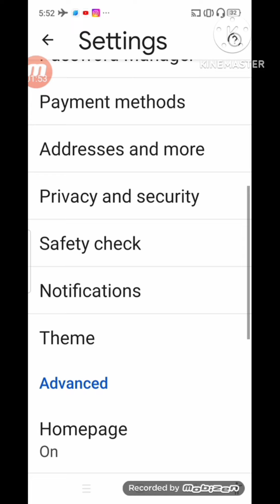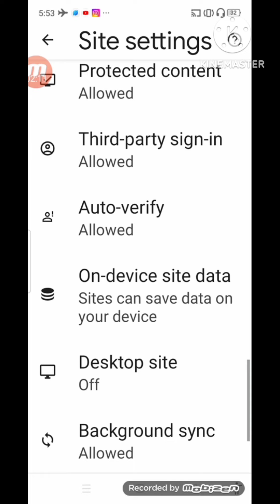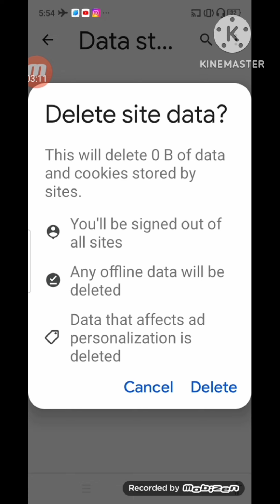Google crome ची ही घातक सेटिंग आताच बंद करा.